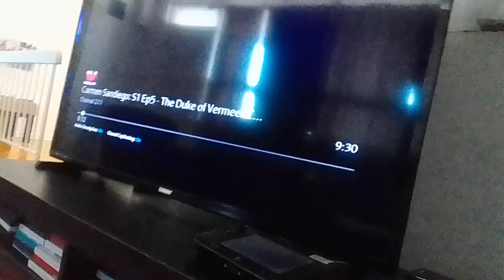0th shadybug & fire duck berg vs pharaoh boy, moth, wolfie kids & ninjalinos miraculous world paris